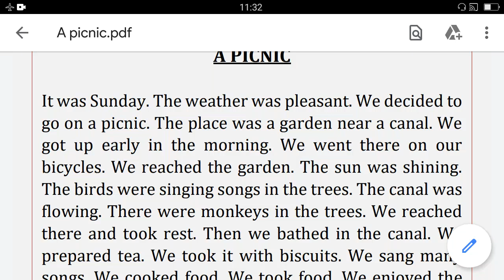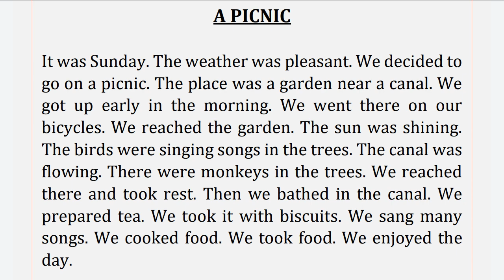Paragraph Writing | A Picnic | English to Hindi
My name is Sudheesh Punnamoodu. My YouTube channel is to motivate and enhance confidence in our young generation through socially relevant messages, inspirational videos, online classes that impact the day-to-day life of people. The prime motif of the channel is education. Accuracy and credibility are assured.